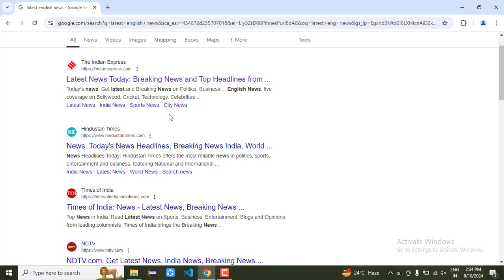how to open link in new tab in chrome | wadrafnagar | Semant sir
how to open link in new tab
how to open link in new tab in chrome
How to make a link open in a new tab?
How do I open a link in a new tab without right clicking?
how to open link in new tab using keyboard
Google chrome chip tricks and shortcut key
Google chrome shortcut key
Google chrome shortcut key by semant sir
Semant mishra